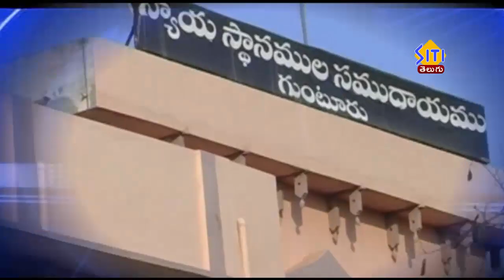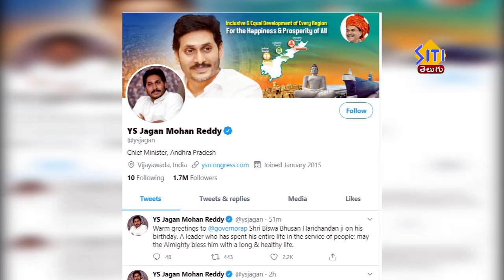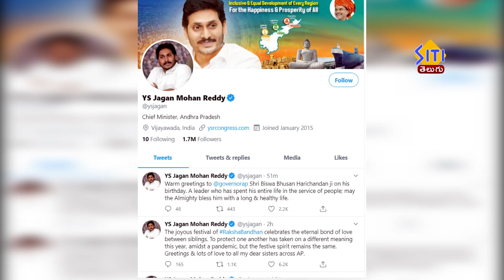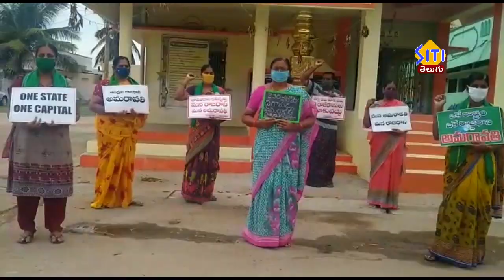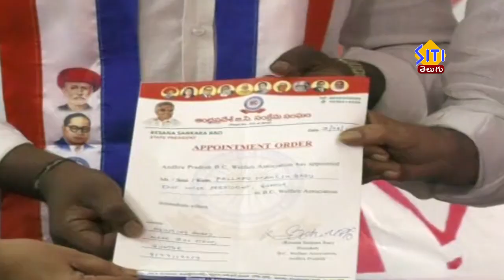Guntur Siti News 03 08 20